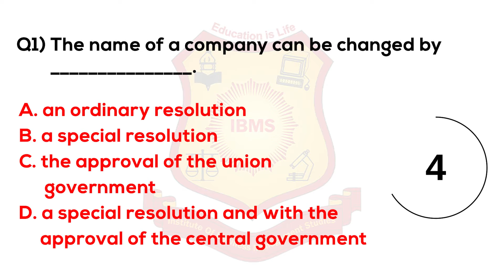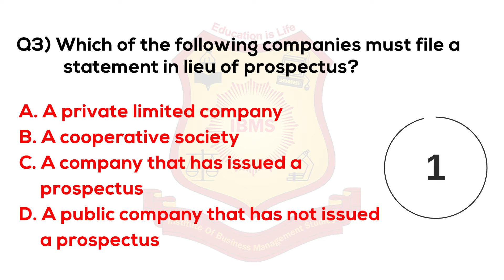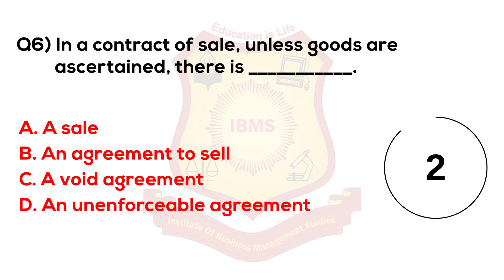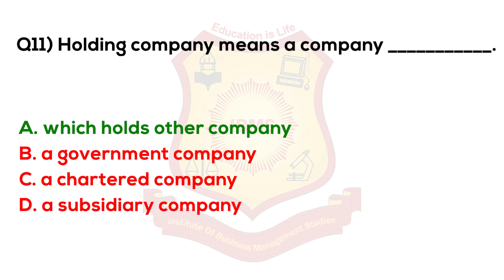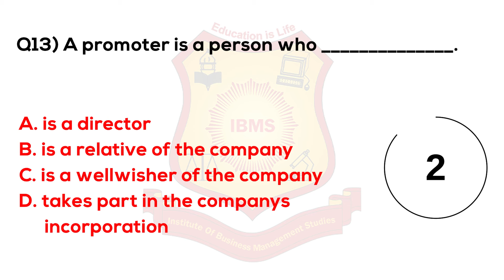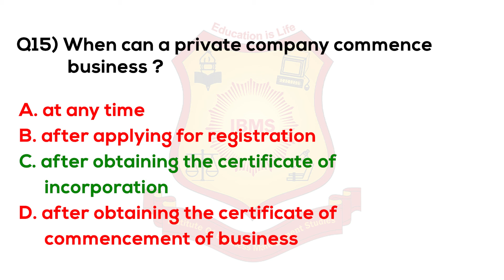MCQ on Legal Aspects of Business 2021 IBMS Series 708